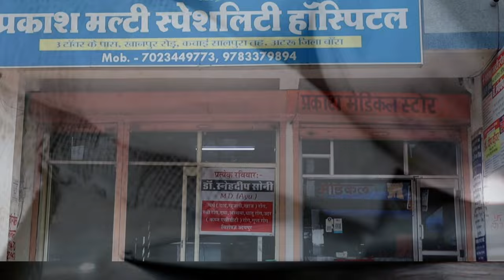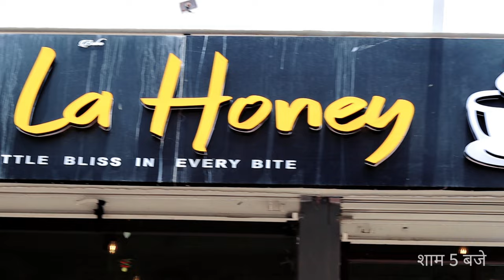DESI KI YAARI || EPISODE- 3 MULAQAT || SASTACHANNEL || GANGSTER LIFE Manish, Nitesh || दोस्ती yaari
जय माँ काली

Presenting By Sastachannel

More Information And Contact To Us :-

       "Desi की Yaari"  :  - Episode 3 - "MULAQAT"

Writer :-  Nitesh Sen

D.O.P :- Nitesh Sen

  Creative Director  - Nitesh Sen

Thumbnail :- Nitesh  Sen

production head  - Lalit Suman

                                 ( MannikkFims )

production  management:-

                   Anubhav Sharma
                   Satyam Sharma
                   Deepak Suman
                   Jitendra Yaduvanshi
                   Amit Galav
                   Harish Suman
                   Ayush Sharma
                   Sunil Suman
                   Aman Soni

       Supporting  team   :-

CASTING :-

deeraj
Gayatri
Ashish Mehta
Ankur Sharma
Anil Kashyap
Shivam Suman

please :-